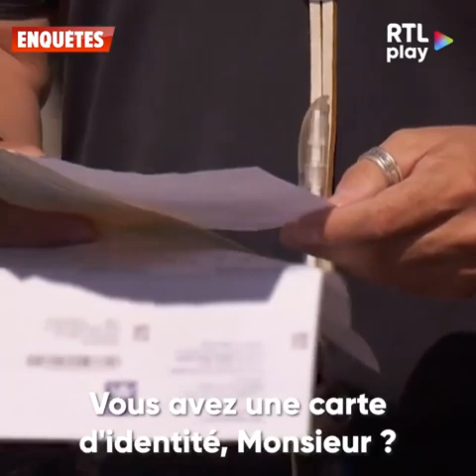Police Belge Bertrand Caroy Il y avait une guêpe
Une guêpe l'empêchait de conduire correctement